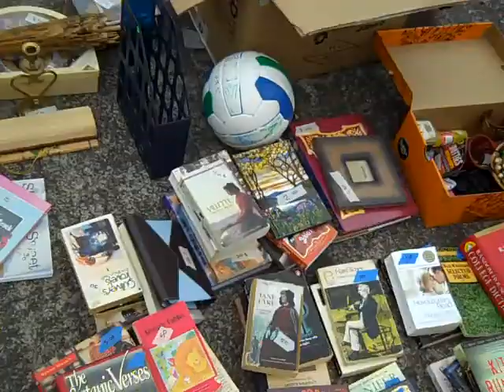Garage sale #1 documentary